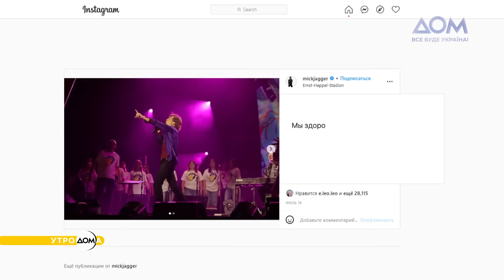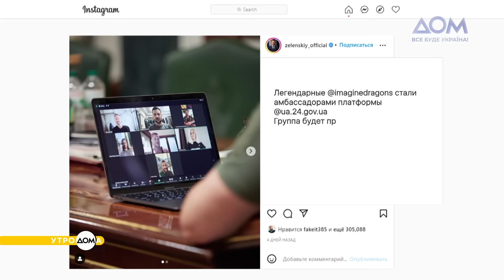"Мы на вашей стороне": как легендарные зарубежные исполнители поддерживают Украину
Большим европейским туром рок-коллектив The Rolling Stones отмечает 60-летие своей концертной деятельности. В австрийской Вене группа выступила с украинскими хористами – коллективами "Вогник" и "Дзвіночок", поскольку солидарны с народом Украины в его борьбе с агрессором. Не прочь поддержать украинцев и другие известные исполнители – Imagine Dragons, Гарри Стайлз и другие. Подробности – в сюжете программы "Утро ДОМ'а"